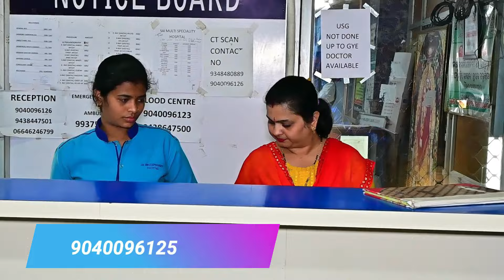ଗନ୍ଧମାର୍ଦ୍ଧନ ବିକ୍ରି ଘଟଣାକୁ ନେଇ ବରଗଡ଼ ସାଂସଦଙ୍କ ବଡ ବୟାନ ॥ ୪୭ ବର୍ଷର ଖଣିପଟ୍ଟା ପାଇଥିଲା ତାକୁ ବି ତଡିଦେଲୁ ॥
ଗନ୍ଧମାର୍ଦ୍ଧନ ବିକ୍ରି ଘଟଣାକୁ ନେଇ ବରଗଡ଼ ସାଂସଦଙ୍କ ବଡ ବୟାନ ॥ ୪୭ ବର୍ଷର ଖଣିପଟ୍ଟା ପାଇଥିଲା ତାକୁ ବି ତଡିଦେଲୁ ॥ gandhamardhan pradeeppurohit adani mahanadi company bargarh